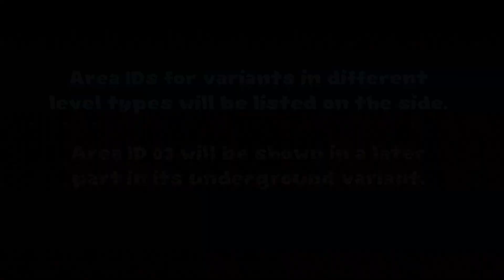ANN Super Mario Bros. (FDS): Glitch levels with parts of actual levels (PART 1 - Worlds 1 to 4)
Codes down below in the description.
All Night Nippon Super Mario Bros. on the FDS has quite a few glitch levels that are mixed with actual levels that can be accessed by freezing level modifier address 0750 to specific values. These differ per each level set. Here are some results for level set Worlds 1 through 4.

Codes used:
Freeze address 0750 and freeze the value to ** (00, 1B, 21, 23, 2A, 2D, 32 and 33 used for **): Level modifier for All Night Nippon Super Mario Bros.
Modify address 0710's value to ** (02 used for ** in this video): Mario starts at the bottom of a level.
Modify address 0710's value to ** (03 used for ** in this video): Mario starts in the middle of the screen of a level.
GSYZSL: Walk through walls code.
AAIALA: Infinite jumps code.
VZZATU: Infinite time code.